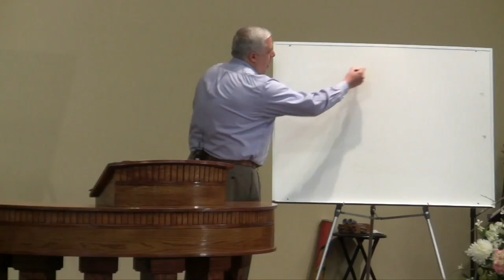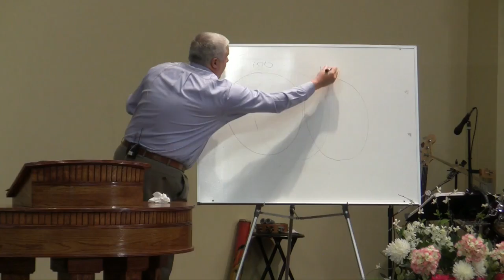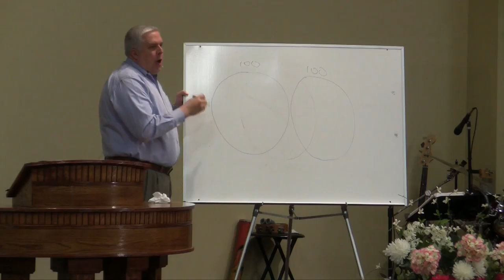Personal Responsibility | Marc Brashear